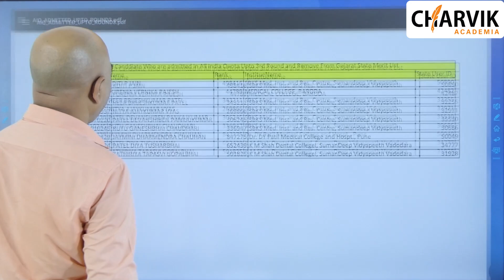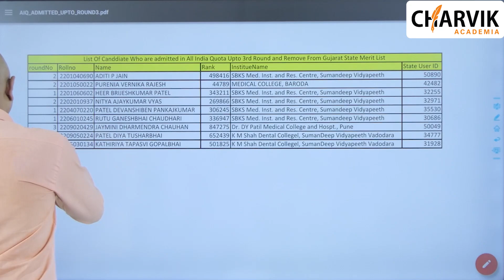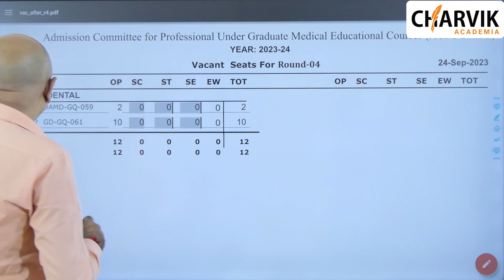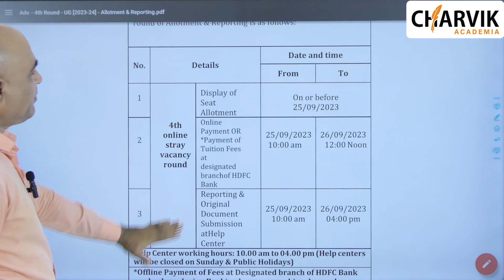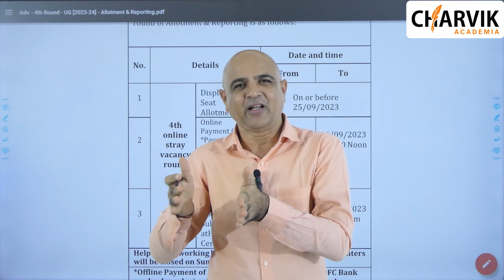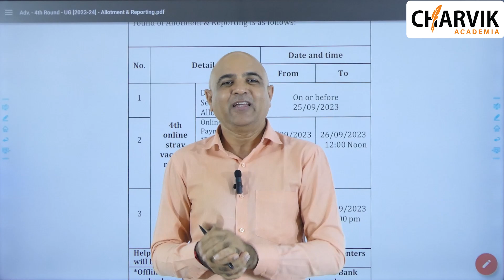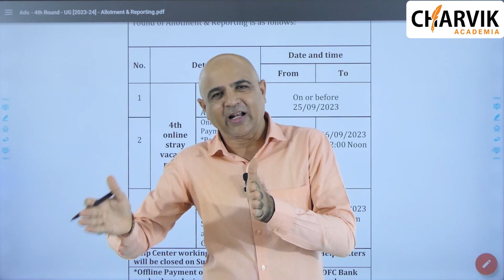ગુજરાત Stray Vacancy માં કુલ-12 સીટ ખાલી । ગુજરાત MBBS-BDS-2023 કાઉન્સલીંગ પ્રક્રિયા પૂર્ણ ।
Charvik Academia